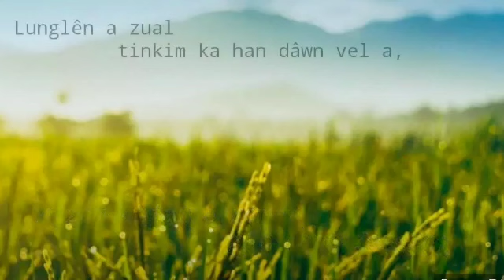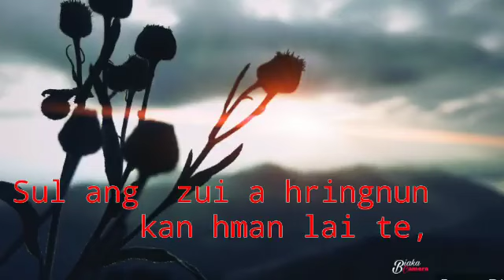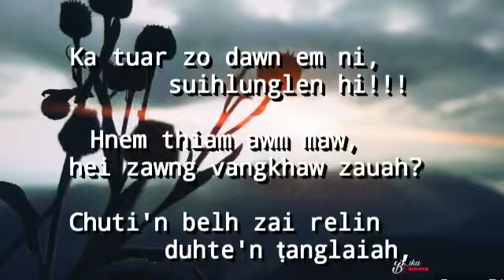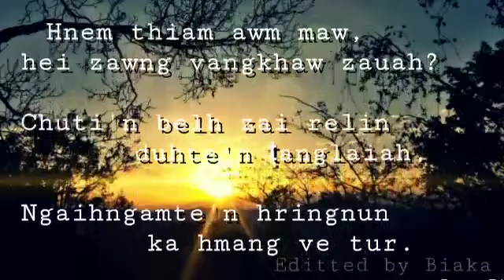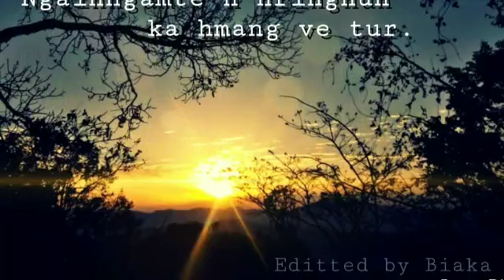Ruati Liankhum Suihlunglen